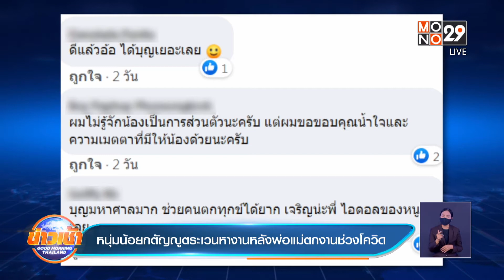หนุ่มน้อยกตัญญูตระเวนหางานหลังพ่อแม่ตกงานช่วงโควิด : Good Morning Thailand | 5 พ.ค. 2564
มาฟังเรื่องราวน่าชื่นชมกันบ้าง หนุ่มน้อยวัย 14 ปี เดินเท้าตระเวนของาน หวังจะช่วยพ่อแม่หารายได้ หลังต้องตกงานจากสถานการณ์โควิดระบาด